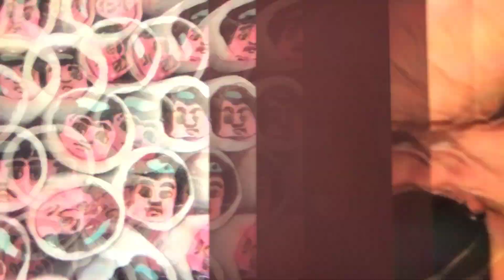【症例加工常習】ほんの5年前の韓国整形、金太郎飴量産型病院ばっかりだった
👤早稲田卒人工美解説

※Gmailは特に迷惑フォルダに入ることがあり迷惑フォルダまでご確認下さい。

コメ欄は掲示板としてご自由にお使い下さい✍️

※当コンテンツの文言および動画内容は著作権法により保護されておりSNSへのスクショ転用、パクり、模写模倣、複製を一切禁止します。
Copyright©︎Hanayama